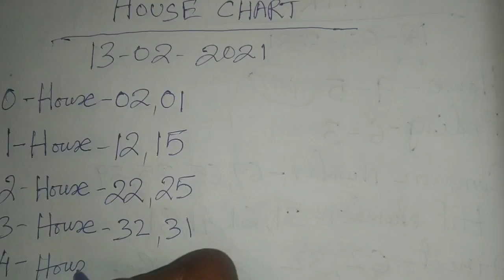Shillong Teer House Chart Only 13/02/2021 || Shillong Teer Chart Target 🎯 || Chart Teer Result 💵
Shillong teer video
Shillong teer counter
teer Shillong
teer world
Shillong teer result
Shillongteer video
assam teer
teer khanapara
House Ending
Hit Number today
shillong teer result
teer success
Guwahati teer
meghalaya teer
Shillong Ending
Shillong Target number
shillong teer
teer result
Shillong teer chart
juwai teer
Shillong teer confirm number
Shillong teer success
teer result
Shillong teer hit
shillongteer13/02/2021
Shillong teer target today